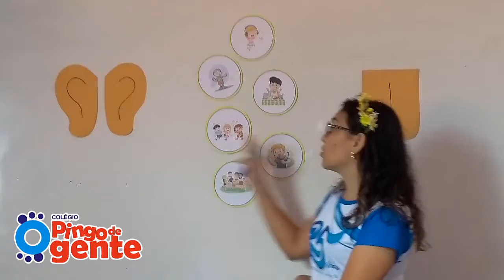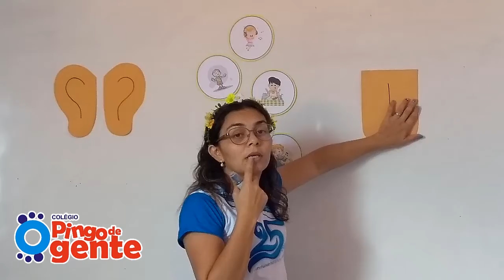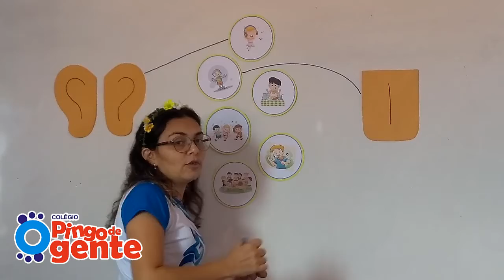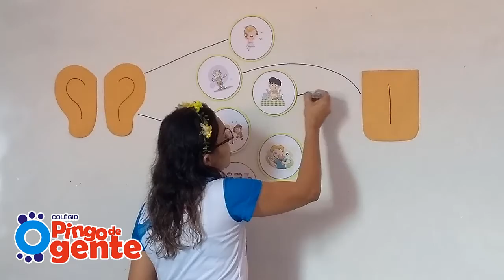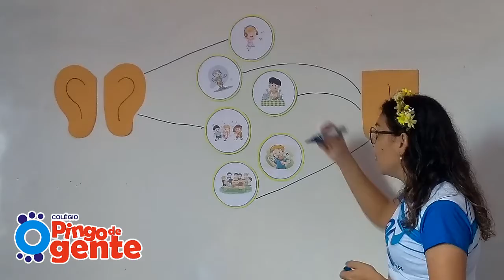Infantil 3 A - Matemática e Ciências (10.06.2020)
Infantil 3 - Matemática: Número, quantidade e cores; Ciências: Os sentidos (paladar e audição)
Prof. Anaglesse